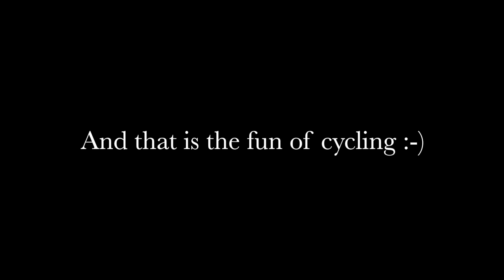Specialized Tarmac Sport Speed and sprinting!